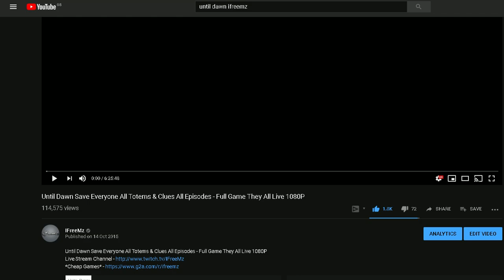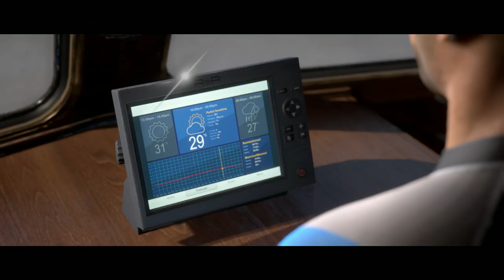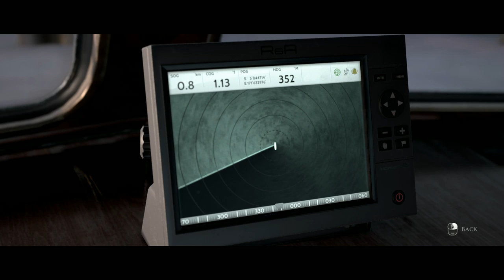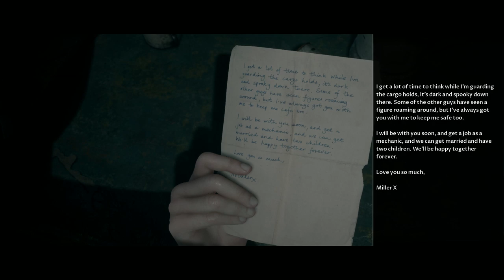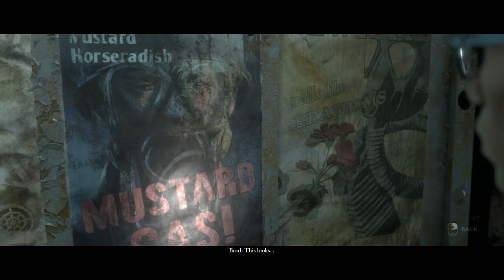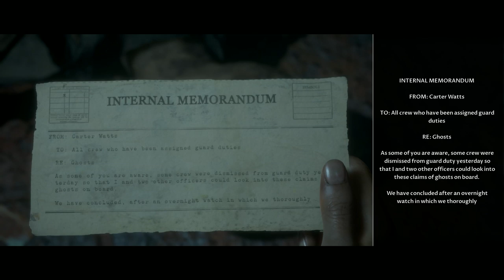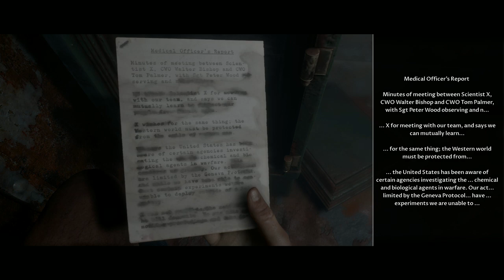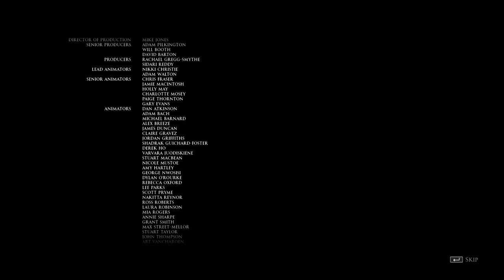The Dark Pictures Anthology: Man of Medan Full Gameplay - PC Blind Playthrough 1080P 60fps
This video shows the full gameplay for The Dark Pictures Anthology: Man of Medan. The game was played through on PC in 1080P 60fps.
I also post on Twitter every time I go live so if you would like stay in the loop about future streams be sure to follow me over there.